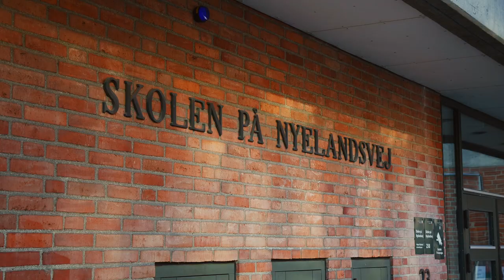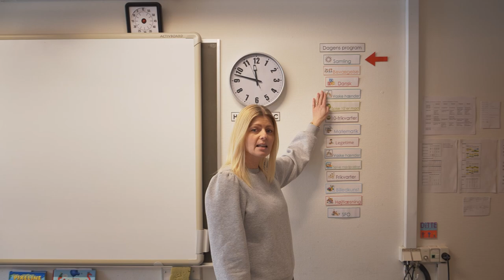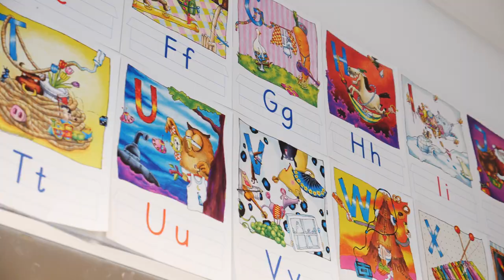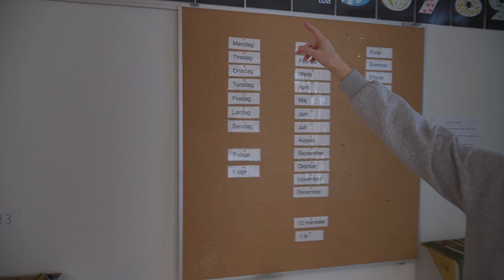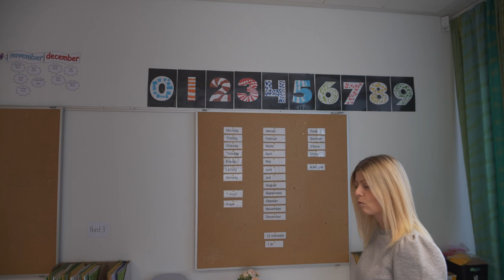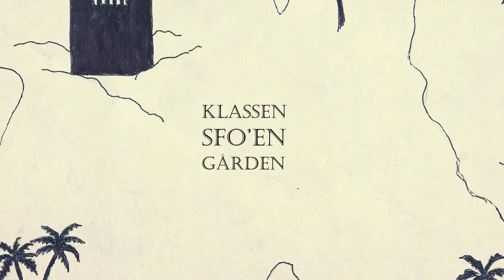Velkommen til 1. maj børn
Da vi ikke kan byde jer indenfor på Skolen på Nyelandsvej, har vi hermed lavet en lille film til alle jer børn, der skal starte hos os snart. Vi glæder os til at møde jer.